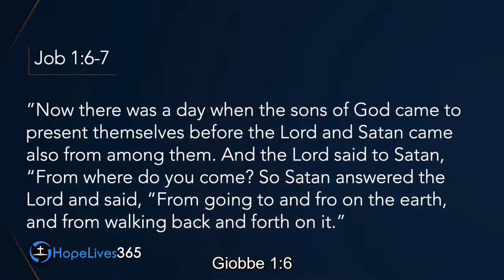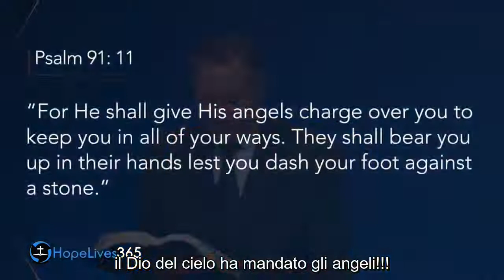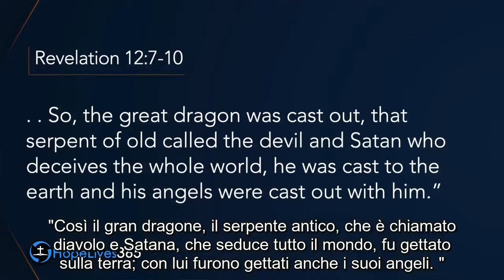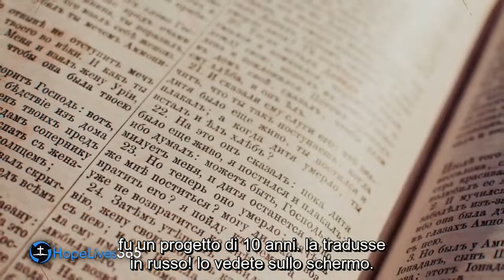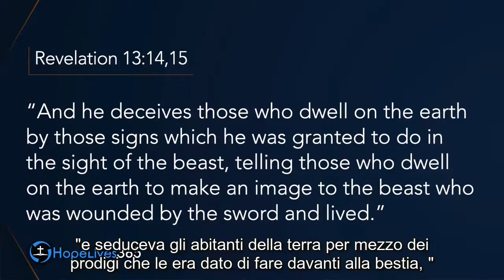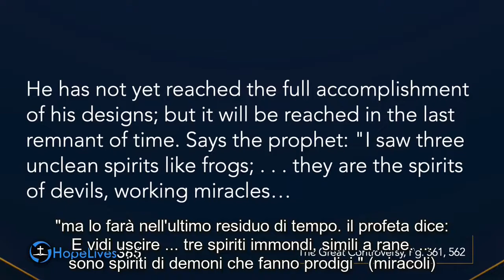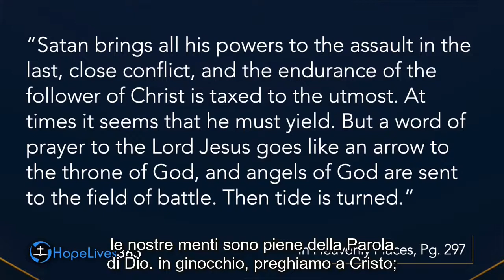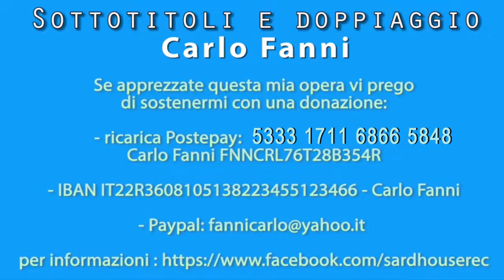Mark Finley - Gli UFO e gli inganni di Satana e dei suoi angeli